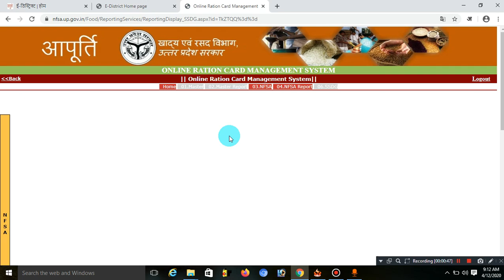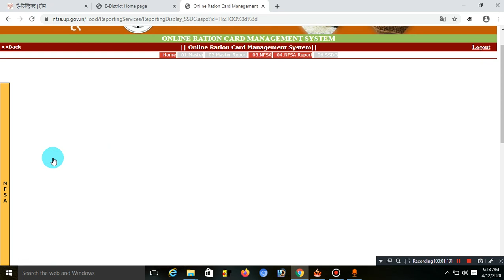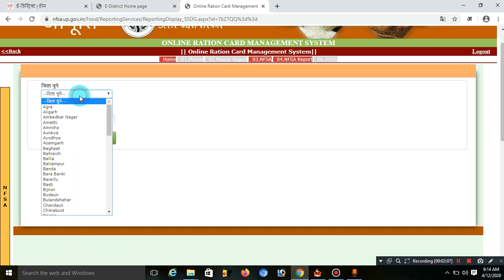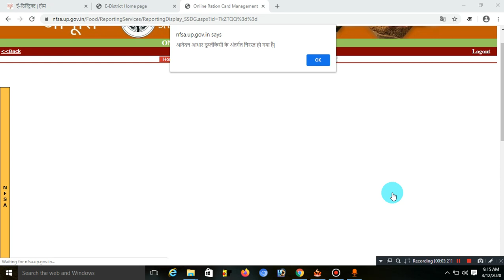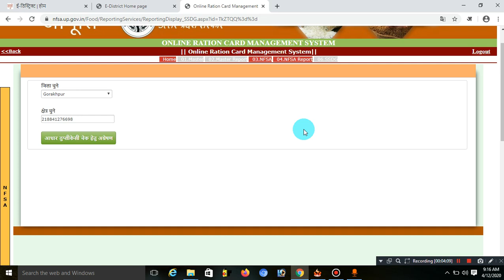राशन कार्ड डुप्लीकेसी निरस्त Fix 100% {UP Ration Card Reject Adhar Dublicacy Problem Fix 100%}